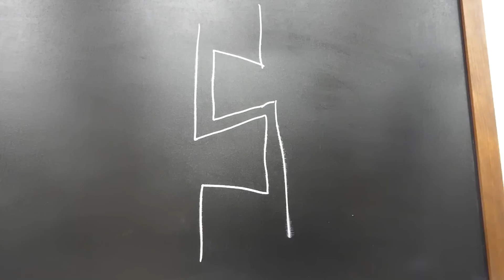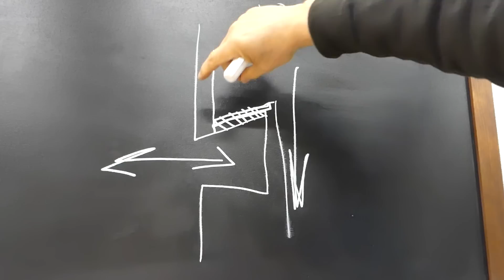Schalten ohne Kupplung -- Quickshifter und Blipper -- Was steckt dahinter?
Allen ein Frohes Neues Jahr!
Wir schauen uns an, was beim schalten im Getriebe passiert. Welche Probleme können auftreten, wenn beim schalten das Timing nicht stimmt. Worauf muss man beim schalten ohne Kupplung achten?

00:00 Intro
00:07 Vorwort
01:15 Allgemeines zum Getriebe
03:30 Der Schaltvorgang
04:13 Die Schaltwalze
04:36 Schalten im Stand
05:40 Die Form der Schaltklauen
08:00 Der Schaltvorgang im Lastwechsel
11:00 Schalten ohne Kupplung
13:53 Quickshifter und Blibber
17:31 Abgesang